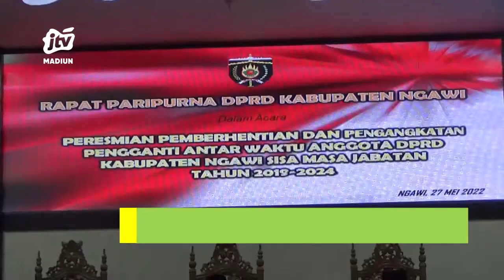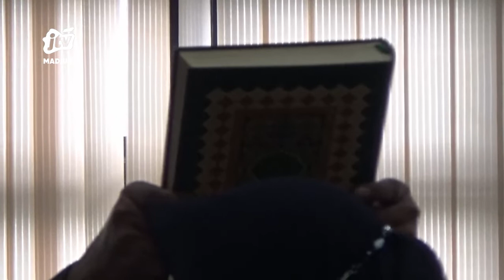NGAWI - Paripurna Pergantian Antar Waktu Anggota DPRD Ngawi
Dewan perwakilan rakyat daerah (dprd) kabupaten ngawi menggelar rapat paripurna dalam rangka peresmian pemberhentian dan pengangkatan pergantian antar waktu (paw) anggota dprd kabupaten ngawi sisa masa jabatan tahun 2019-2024. Agung rezkina pramesti resmi dilantik menjadi anggota dprd kabupaten ngawi dari fraksi partai demokrasi indonesia perjuangan menggantikan susi handayani anggota dprd ngawi yang mengundurkan diri.